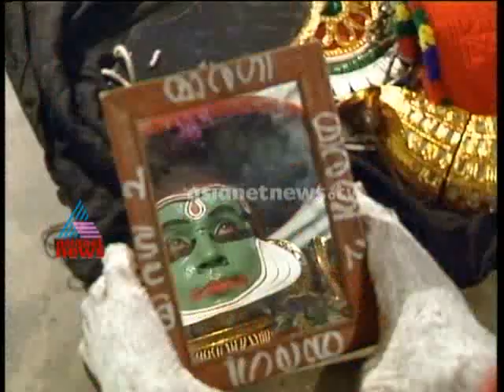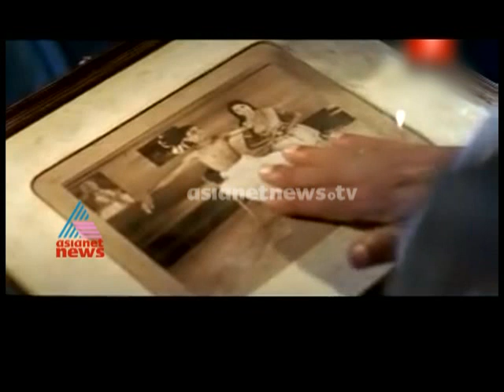Kalayum Kalavum : Special programme on Koodiyattam